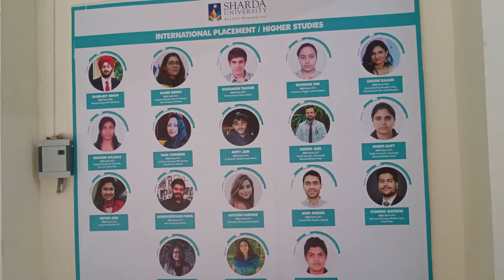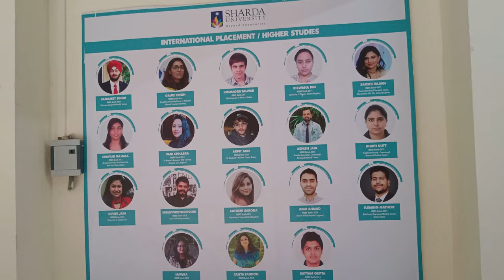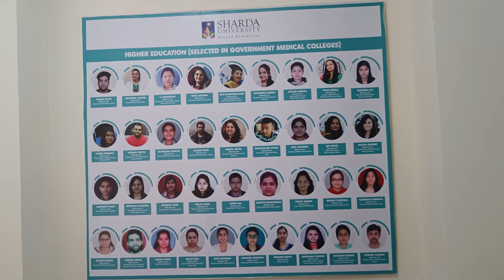Sharda Medical College Noida || Cut-off, Fees, Campus Review, seats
In this video 🎥 I'll be talking about Sharda Medical College.
Sharda University is a private university located in Greater Noida, Uttar Pradesh, India. The school is part of the Sharda Group of Institutions, which was founded by P.K Gupta in 1996. The group has campuses in Agra, Mathura, and Greater Noida.

1. Campus Infrastructure
2. Connectivity
3. Facilities for students
4. Patient flow
5. Hospital & OPD
6. Student Reviews
7. Interaction with key stake holders.

Cut-off,
Fees,
Campus Review
Neet 2023
Neet Counseling process
MBBS Counseling
when will neet 2023 counselling start
documents required for neet 2023 counselling
when to register for neet 2023 counselling
when neet 2023 counselling start
neet 2023 counselling date ug